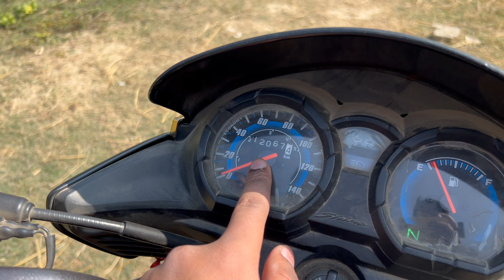Honda Shine 125 Ownership Review All Details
Hello guys today in this video i  am gonna tell you about Honda Shine 125 Ownership Review All Details

Free Use in YouTube Shorts: All my music tracks are available on YouTube Shorts (Over 500 tracks). To use my music for free in your Shorts, you need to select the track you want in the YouTube Shorts Music catalog and add it to your Shorts (I added a link to the 'Streams' button).

​Credit: You can tag mу in your videos @AShamaluevMusic.

Also you can USE my music for FREE in TikTok videos, Facebook and Instagram Reels / Stories (Links can be found by clicking on the 'Streams' button).

A Product which i use
kodak mic
Rode Lavelier
Boya collar mic
Boya Shot gun mic
Go pro mic adaptor
Ulanzi go pro 5, 6, 7 vlogging case
Yantralay hero 8 vlogging case
Hero 8 Media mod
Hero 9 Media mod
Axor helmet
Go Pro Helmet mounts
Go Pro Helmet J mounts
Go Pro Chin mount
Bike Chrger
Liqui Moli Performance Pack
Liqui Moly Engine Oil
Hydration Bladder
Motul Chain lube & Cleaner
Waterproof bag
Chain Cleaner Brush
Mobile Tripod Mount
Riding jacket
Riding Pant
Saddle Bag

social sites .

keep support